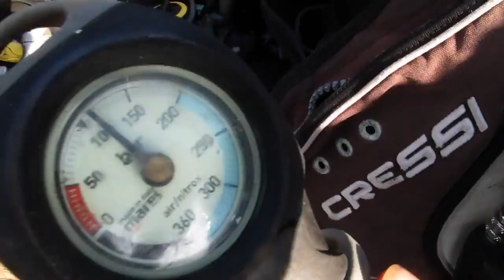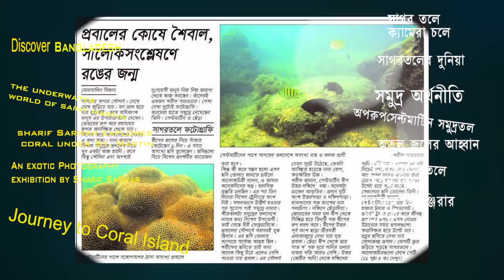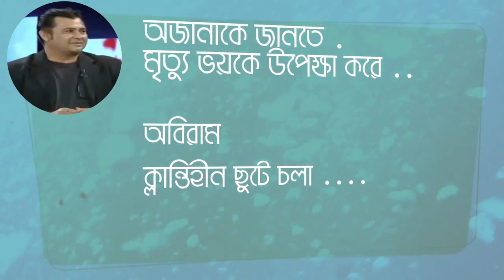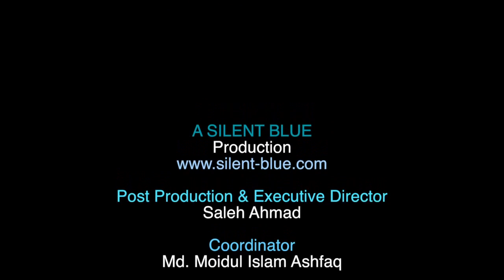Sharif sarwar Underwater Photographer, Bangladesh.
Sharif sarwar Underwater Photographer Portfolio